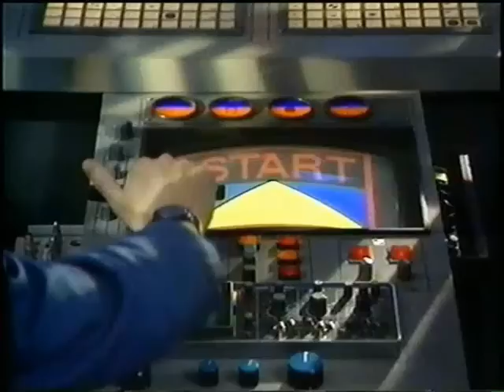Veronica Leader 1985 (slow extended)